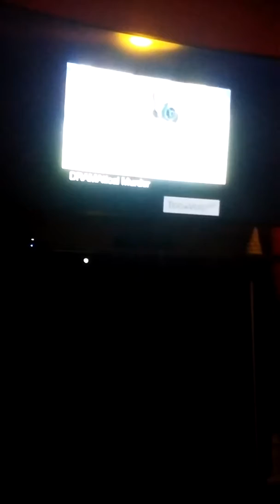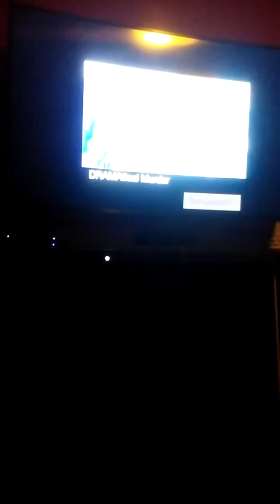My 4 year old sister reacts to dmmd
She warnt interested but she was after the recording stoped